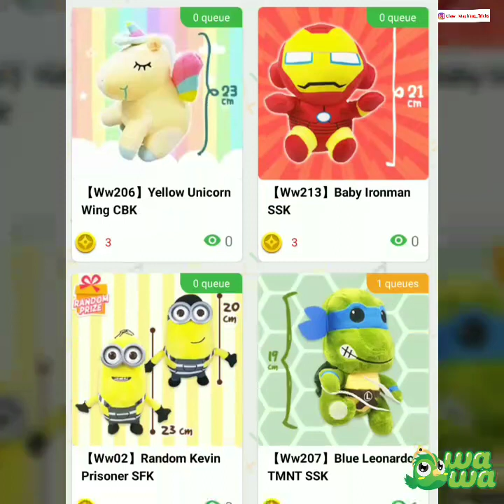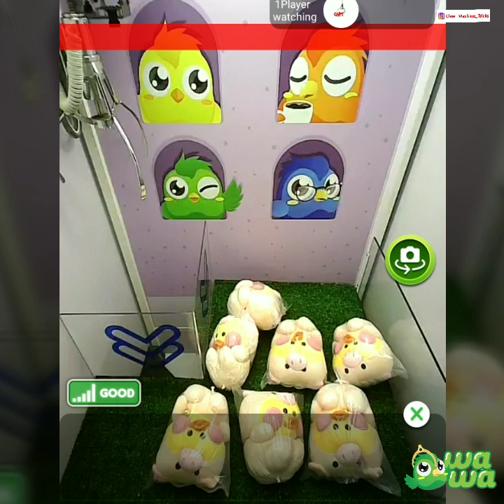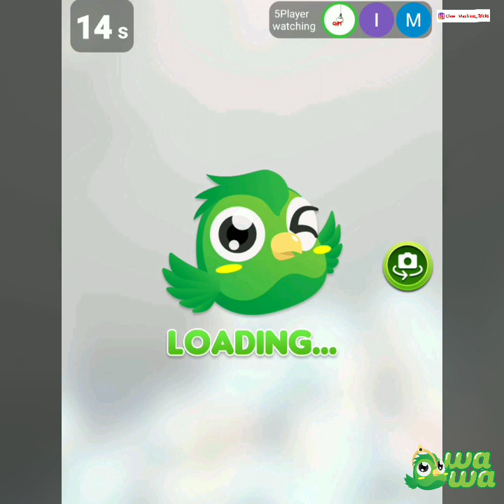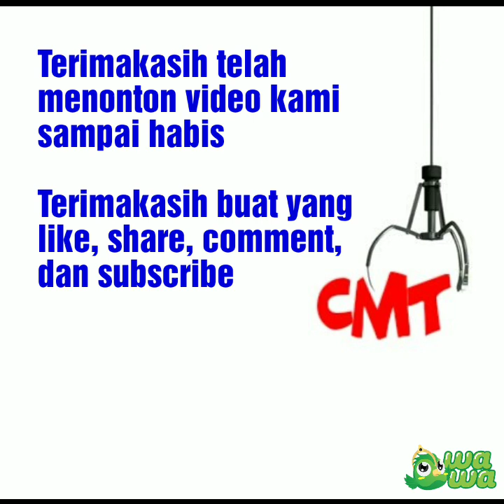CMT Claw Machine | Nyoba Wawa Games. Semua Hadiah untuk Giveaway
Pertama kali nyoba wawa games, lumayan dapat tiga hadiah. Terus nyoba kali kedua, dan dapat. Yuk saksikan saja.

Semua hadiah dari wawa games akan dipersembahkan kepada Teman-teman CMT untuk GiveAway. Mau? Yuk tonton: CMT Claw Machine | Nyoba Wawa Games.

Channel ini berisi video hiburan yang berupa arcade claw machine atau capit boneka dan juga mesin tiket jackpot. Permainan seperti ini biasanya disebut dengan arcade games. Dengan menonton video-video di channel ini, Kamu akan menjadi tahu cara bermain claw machine, hingga tahu bagaimana claw machine hack alias tips trik capit boneka. Mesin capit boneka juga disebut dengan crane game, karena bentuknya seperti crane yang biasanya dipakai untuk membangun gedung bertingkat. Selain mendapatkan hiburan seputar arcades, crane game, juga berbagai trik untuk menjadi win, winning, and winner dalam permainan arcades. Selain itu, juga ada kesempatan untuk mengikuti give away. Dan Channel ini berbahasa Indonesia.
Ayo seru-seruan  bareng dengan CMT. Aktifkan juga notifikasi dengan memencet tombol LONCENG nya ya, agar tidak ketinggalah giveaway. Terimakasih.